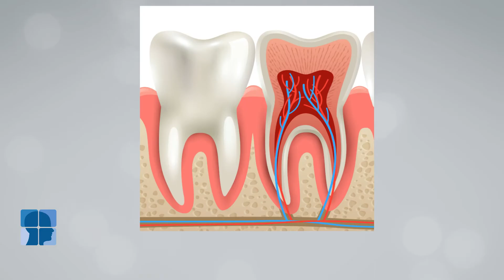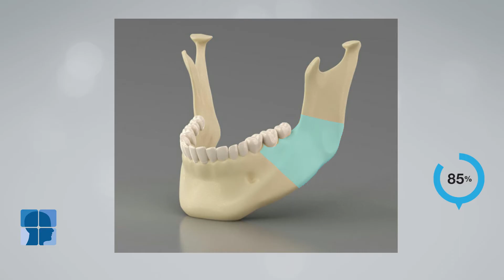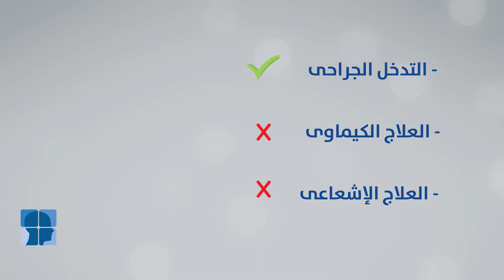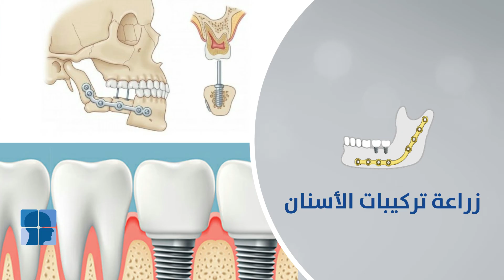كل ما تريد معرفته عن الاميلوبلاستوما وأورام الفكين Ameloblastoma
الاميلوبلاستوما ورم بالفك ناشئ من طبقة مينا الأسنان .. يتشابه فى الصورة المرضية مع العديد من أورام الفك
د. محمد عادل استشارى جراحات أورام الرأس والرقبة والغدد الصماء يشرح مفهوم الاميلوبلاستوما وطريقة التشخيص ومراحل العلاج

ما مدى أهمية إجراءات الترميم أو إعادة البناء في علاج سرطان الفك ؟
تضمن إجراءات الترميم وإعادة البناء للمريض تجاوز الكثير من الأضرار الشكلية والوظيفية الناتجة عن استئصال سرطان الفك، وفي حال تخطي هذه الإجراءات بسبب عدم سماح ظروف المريض أو بسبب عدم توافر الإمكانات والكوادر الطبية لتنفيذها؛ فإن المريض سيظل يعاني من بعض الآثار والتوابع السلبية لعملية استئصال الورم

من أهمها:
استهلاك جانب واحد فقط من الفكين في عملية المضغ وهو الجانب السليم، وقد يؤدي هذا إلى ضعف الأسنان وتضررها سريعًا
حالة من القلق الاجتماعي والرغبة في الانعزال بسبب وجود تشوه واضح في الوجه
التأثر نفسيًا بسبب فقدان الفك والأسنان
بمرور الوقت؛ يبدأ الفم في التيبس والانكماش تدريجيًا لعدم وجود هيكل صلب يحافظ على تماسك الأنسجة، وهذا قد يؤدي إلى صعوبات متزايدة عند المريض في الكلام والوظائف الأخرى
كذلك فإن من التوابع السلبية لتخطي أو تأخير عملية ترميم الفك وإعادة بنائه: صعوبة إجراء هذه الجراحة لاحقًا عند تأثر الوظائف بدرجة كبيرة ووجود حاجة ماسة إلى إجرائها، وقد يلجأ الجراح في حالات كهذه إلى إجراء الجراحة على أكثر من مرحلة

ما معنى الجراحة الميكروسكوبية وكيف يستفيد منها مريض الأورام؟
استخدام الميكروسكوب هو تطور مهم فى تاريخ الجراحة، وأدخل على علم الجراحة الكثير من التطبيقات التى لولاه ما كانت لتتم بهذا النجاح

قد يظن البعض أن استخدام الميكروسكوب فى الجراحة له علاقة وفقط ببعض الجراحات الخاصة بالعيون أو الأنف والأذن، إلا أن استخدامات الميكروسكوب توسعت جدا فى العقدين الأخيرين لتشمل تقريبا كل نطاقات الجراحة، ويتم استخدام الميكروسكوب فى العديد من الجراحات الخاصة بمرضى الأورام، إذ يمكـّن الميكروسكوب الجراح من استئصال الأورام بدقة والحفاظ على الأنسجة المحيطة، ومن أمثلة الاستخدامات التى نقوم بتطبيقها:

زراعة الأنسجة (السدائل / الرقعات) لتعويض فقد الأنسجة ما بعد الاستئصال حيث يقوم الجراح بعد الاستئصال الكلى للورم بتعويض المنطقة المستئصلة بأنسجة (تشمل عضلات وجزء عظمى وجزء من الجلد أحيانا) لزراعتها فى المنطقة المستأصلة وإعادة التغذية الدموية لتلك الأنسجة عبر توصيل الشريان والوريد تحت الميكروسكوب

كل ذلك أدى لتخفيف آثار الجراحة على المريض واستعادة الشكل والحجم الطبيعى للمنطقة ما بعد الاستئصال بالإضافة لاستعادة جزء كبير من الوظيفة

ويعتبر أوضح مثال على ذلك هو زراعة عظمة لتعويض استئصال الفكK ما يمكن المريض لاحقا من استعادة وظيفة الفك إذ يصبح المريض جاهزا لوضع تلبيسات وأسنان تمكنه من المضغ، هذا بالإضافة لعودة الوجه للشكل الطبيعى حيث يصبح من الصعب ملاحظة آثار إجراء الجراحة